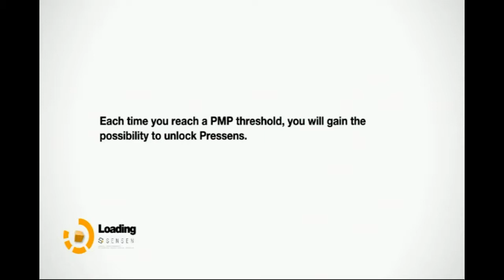Help Me,Sweeper Bot {Remember Me} #23